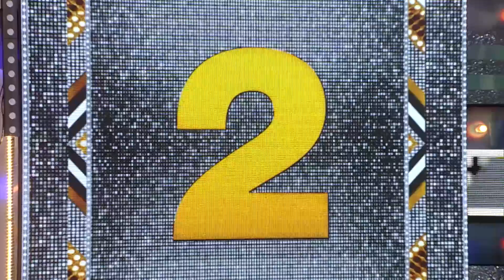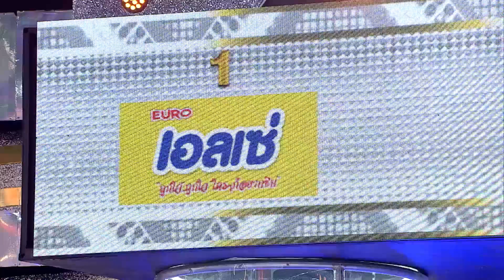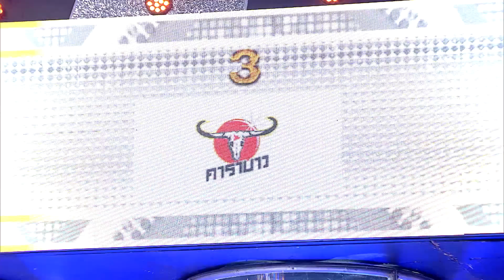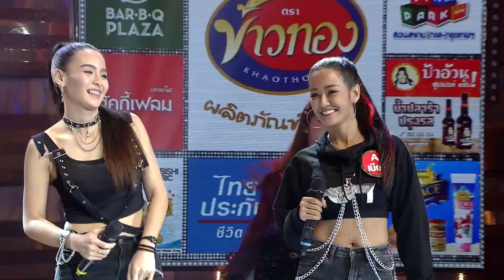กิ๊กดู๋สงครามเพลงเงินล้าน EP.38 : เอ มหาหิงค์ & บัว กมลทิพย์ FULL [24 ก.ย 62]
รายการกิ๊กดู๋สงครามเพลงเงินล้าน ออกอากาศ ทุกวันอังคาร เวลา 20.15 น. ทางช่อง  PPTV HD กด 36

ช่วงที่ 1 เปิดรายการ + เเนะนำคณะกรรมการ + โชว์พิเศษจากศิลปินต้นฉบับ เอ มหาหิงค์ เเละ บัวกมลทิพย์ ร้องเพลง ปี้ (จน) ป่น - มหาหิงค์ Feat.บัว กมลทิพย์ คำร้อง - ทำนอง เอ มหาหิงค์

การเเข่งขันเงาเสียง เอ มหาหิงค์

เพลง ปล่อยผ่าน - มหาหิงค์ คำร้อง - ทำนอง เอ มหาหิงค์
A : ประสพ หาญอาษา (ดิว)
B : ธนกฤต ดิสสระ (ตั้ม)

คู่ชิงเเชมป์ เงาเสียง เอ มหาหิงค์
เพลง ช้ำใจ - มหาหิงค์ คำร้อง - ทำนอง เอ มหาหิงค์
B : สิทธิพล โพธิราช (หนุ่ย)

การเเข่งขันเงาเสียง บัว กมลทิพย์

คู่ชิงเเชมป์ เงาเสียง บัว กมลทิพย์
เพลง คารามาย - บัว กมลทิพย์ คำร้อง - ทำนอง ลอย ราศีพิจิก
A : จรัสเนตร ไชยด้วง (เบียร์)
B : นฤมล สังข์หอย (ฟ้า)

ประกาศผลผู้ชนะเงาเสียง

โชว์พิเศษ เเชมป์เงาเสียง ประสพ หาญอาษา (ดิว) ร้องคู่กับต้นฉบับ เอ มหาหิงค์ เเละ เชมป์เงาเสียง จรัสเนตร ไชยด้วง (เบียร์) ร้องคู่กับต้นฉบับ บัว กมลทิพย์
ร้องเพลง ปี้ (จน) ป่น - มหาหิงค์ Feat.บัว กมลทิพย์ คำร้อง - ทำนอง เอ มหาหิงค์

การเเข่งขันจังหวัด ระหว่าง จ.เลย ปะทะ จ.หนองบัวลำภู

1.ตัวเเทนจาก จ.เลย
วรรณวิภา ถ้าโคตร (อุ้ม)

2.ตัวเเทนจาก จ.น่าน
พ.อ.อ.ปรเมษฐ์ ประสานมิตย์ (นิกกี้)

ประกาศผลจังหวัดที่ชนะ

โชว์ปิดรายการจาก บัว กมลทิพย์ ร้องเพลง คารามาย - บัว กมลทิพย์ คำร้อง - ทำนอง ลอย ราศีพิจิก

Line : @JSLGlobalMedia

154 ลาดพร้าว ซอย 107 แขวงคลองจั่น เขตบางกะปิ กรุงเทพฯ 10240
154 Ladprao Road (Soi 107) Klongjan, Bangkapi, Bangkok 10240 Thailand